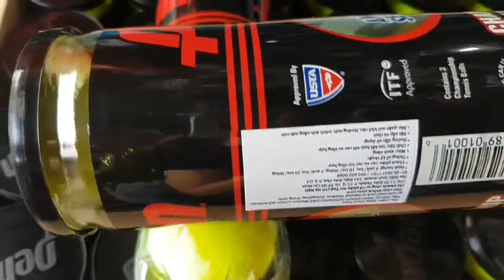banh tennis ( pen) 👉 80k 1lon 3 quả 👉 bóng tennis, shop ship hàng tận nơi ibox 0909638153